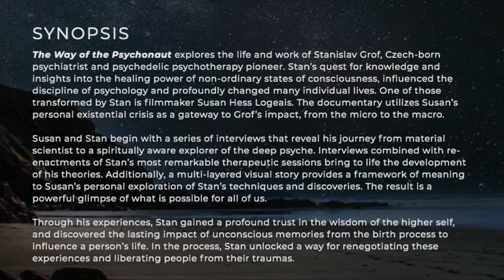Downtempo Fritjof Capra: Systems View, Emergence, Stan Grof, & R.D. Laing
Thank you so much to Fritjof, and my Gnosis and PCC communities. These audio clips are from Fritjof's interview with Susan Hess Logeais from the making of The Way of the Psychonaut. Let us be inspired and in awe of the potency of the wisdom and heart that Fritjof brings to his teaching and advocacy, to feel the resonance and connection through the energetic network of science, psyche, spirit, and activism, and to infuse and nourish us as torch-bearers. Remembering, Reclaiming, ReSourcing!